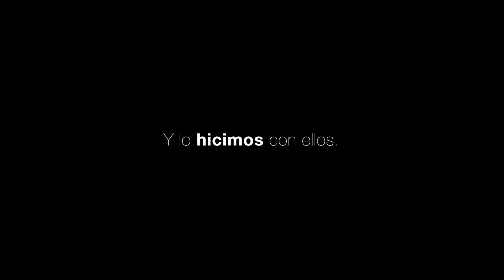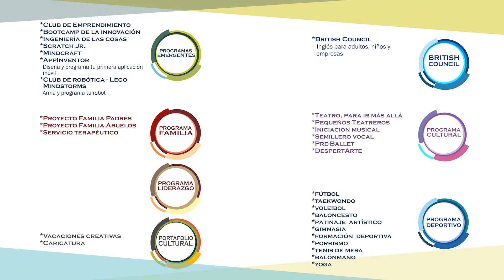DESDE LA UNIDAD DE EXTENSIÓN - Diciembre 2015